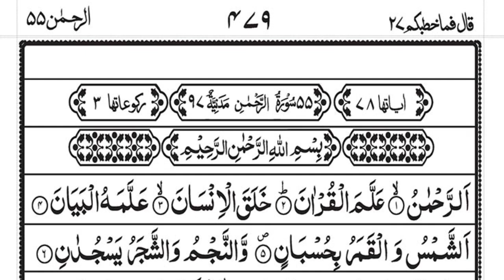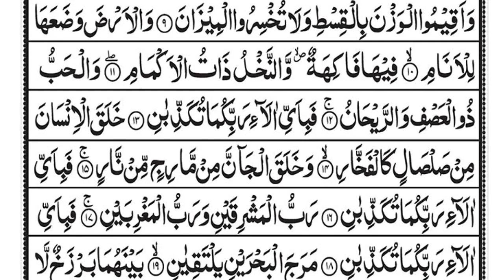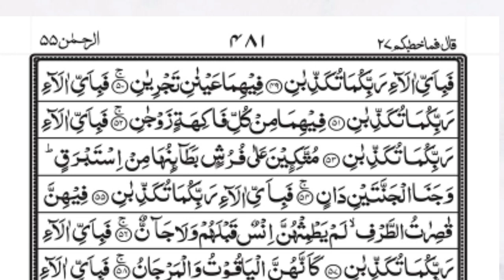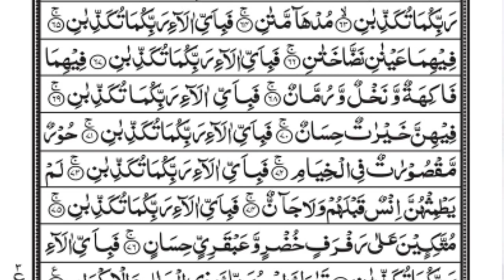Surah Rahman full with HD Arabic text || سورہ رحمن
Reading by surah Rahman - Abu Ubayda

Description - The title of the surah, Ar-Rahman, appears in verse 1 and means "The Most Beneficent". The divine appellation "ar-Rahman" also appears in the opening formula which precedes every surah except Sura 9 ("In the Name of God, the Lord of Mercy, the Giver of Mercy"). English translations of the surah's title include "The Most Gracious",[3] "The All Merciful",[4] "The Lord of Mercy",[5] "The Beneficent", and "The Mercy-Giving". In the fourth century CE south Arabian pagan inscriptions started to be replaced by monotheistic expressions, using the term rahmān.[6]

There is disagreement over whether Ar-Rahman ought to be categorized as a surah of the Meccan or Medinan period. Theodor Nöldeke and Carl Ernst have categorized it among the surahs of the early Meccan period (in accordance with its short ayah length), but Abdel Haleem has categorized it in his translation as Medinan,[7][8] although most Muslim scholars place Sūrat ar-Rahman in the Meccan period.[9][10] According to the traditional Egyptian chronology, Ar-Rahman was the 97th surah revealed.[11] Nöldeke places it earlier, at 43,[12] while Ernst suggests that it was the fifth surah revealed.[13]

Surah Rahman full image download

Surah Rahman audio with Urdu Translation

Surah Rahman Audio Mp3 download Qari Abdul Basit

Surah Rahman mp3 download pagalworld

Surah Rahman PDF in English

Surah Rahman Tafseer PDF

Surah Al Rahman with Translation

Surah Rahman Arabic lyrics

Surah Mulk full image

Surah Rahman thumbnail

Surah Yaseen photo

Surah Waqiah full image

Surah Yaseen Calligraphy

Surah Rahman

Beautiful Surah Rahman Amazing Surah Rahman

al quran surahholy quran recitation

islamic
quran tilawat
surah yaseen ki tilawat
surah yasin
yaseen surah